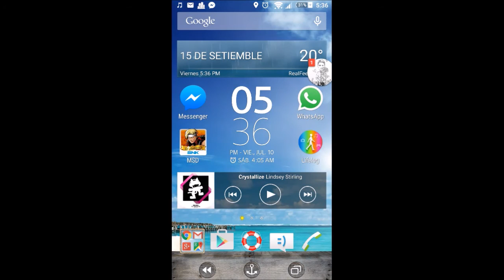REVIEW + TRAMPA - Metal Slug Defense #55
Hoy fallos y mas fallos
MSD 1.28.0